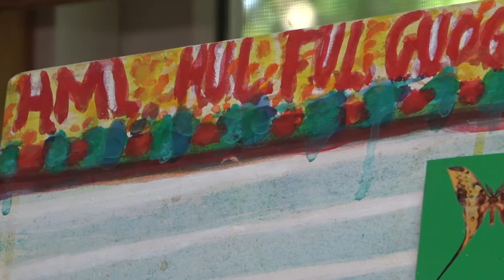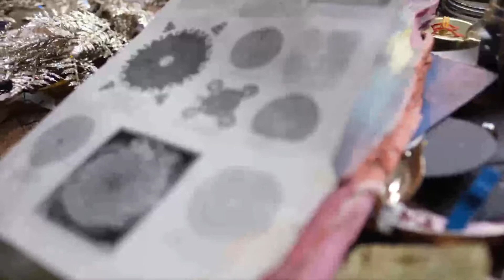DAVID SLATER Part 2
Share to Share is a project that was born from the idea that by recording interviews of creators and artists  who live in our region,  we can learn about their artistic visions and also learn about the humans behind the creations.
 We then want to share their visions with the world.
 We also hope to learn and share how the natural surroundings of the East End of Long Island inspire, invigorate, and affect these artists in relation to what they create.

After the extraordinary experience of this first stage of our project, we want to expand beyond the borders of this region, and even this country.  We have friends who are creators and artists around the world and we want you to be able to hear from them about their creative visions.
The aim of Share to Share is to create community,  a community that shares the joy that stems from creative expression.

Share2art.com